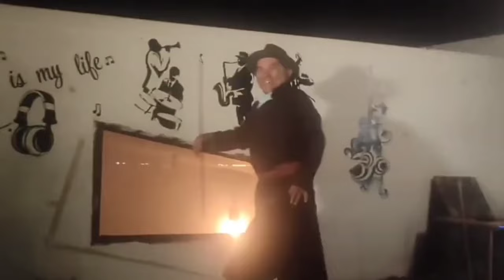jor jor new comedy